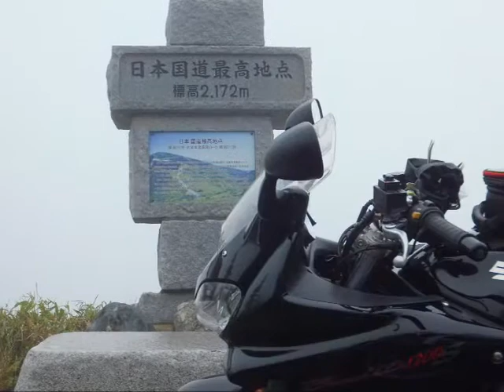★2013年7月のツーリングの写真★Touring photo slideshow movie)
バイクがある風景(写真部)の2013年7月のツーリングの写真をスライドショー動画にしました＾＾